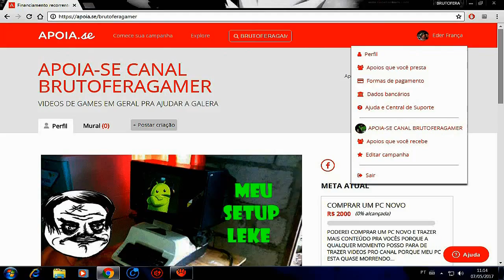Deck Farm Sem Farmar Para O Arkana Lv 30 E 40 (Sem Lenga Lenga Porrada)